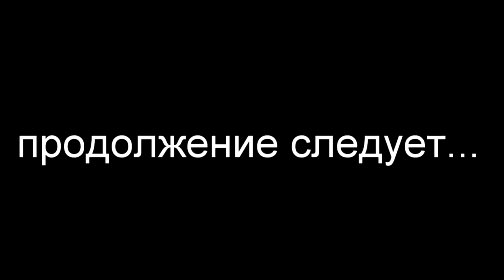Барахолка в Паттайе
105 сюжет)...